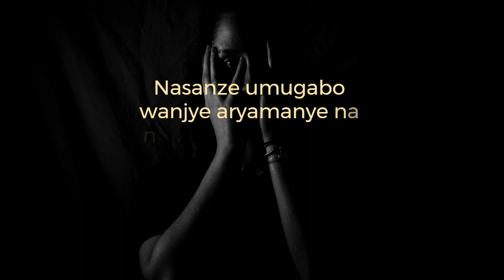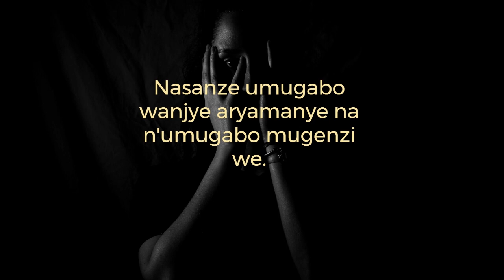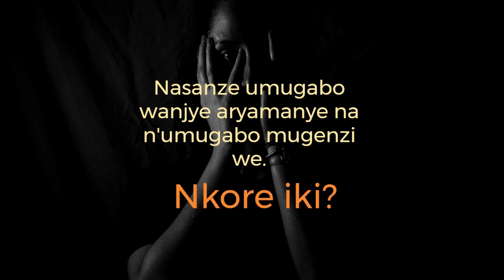True story:😭😭😡 uyu mubyeyi yahuye ni ikibazo gikomeye aho asaba ubishoboye wese kumugira inama.😡